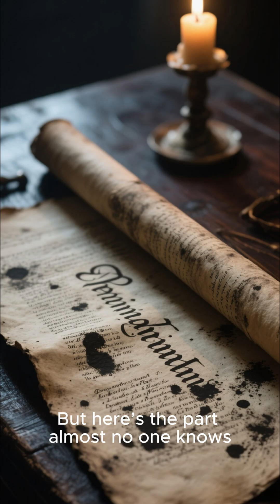Great wall of china architecture & The Xiongnu Wars: The Legacy of Meng Tian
Great wall of china architecture—it is one of the most recognizable structures ever built, and this channel reveals the forgotten mastermind behind its legendary engineering: General Meng Tian.

Dive into the life of the Qin Dynasty General who commanded 300,000 men and was tasked by Qin Shi Huang (the First Emperor) with securing China's massive Northern Border Defense. We explore the Meng Tian campaigns that defeated the formidable Xiongnu tribes and analyze the immense challenge of military engineering required to consolidate the wall.

Learn how Meng Tian organized the massive road building projects and designed the fortifications that defined the Great Wall's architecture. His legacy goes far beyond the battlefield; he was the primary architect of the Great Wall, shaping a structure that would endure for millennia.